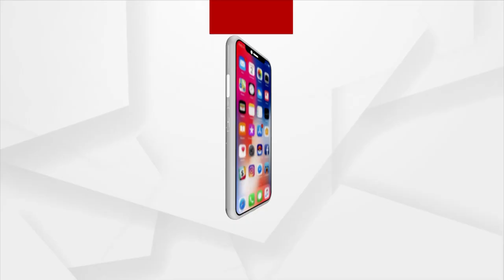ମୃଦଙ୍ଗ ଘୋଷୁଛି କୃଷ୍ଣନାମ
ମୃଦଙ୍ଗ ଘୋଶୁଛି କୃଷ୍ଣନାମ, ଫାଟିପଡୁଛି ଜଗନ୍ନାଥ ଧାମ. ।